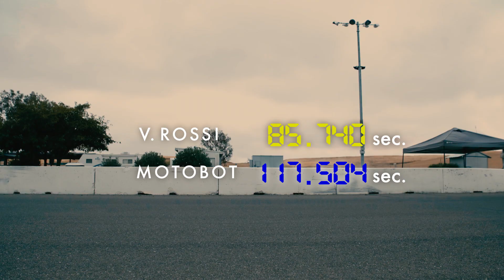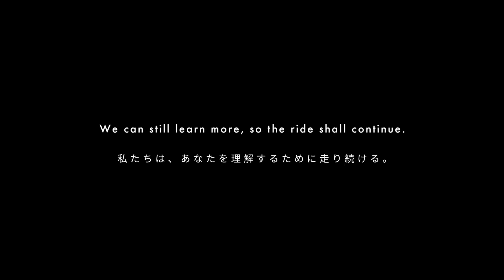MOTOBOT Episode 3: Racing the Clock 挑戦 - 2017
第45回東京モーターショー2017　技術展示
MOTOBOT Ver.2
モーターサイクル技術とロボティクス技術を組み合わせた、サーキットを自律走行するロボット、MOTOBOT Ver. 2
2015年の第44回東京モーターショーでVer.1を発表以来、ハードウェアの刷新、ソフトウェアの改善など、二輪自律走行技術の作り込みを行い続け、新たにVer.2を開発しました。2017年9月、ついにマイルストーンの一つ、時速200キロ以上の自律走行を達成。
そのMOTOBOTが、世界最高峰のライダー、バレンティーノ・ロッシとのラップタイムバトルに挑みます。
チャレンジの結果は？ そしてYAMAHAはどんな未来を目指すのか？

プロジェクトの背景、MOTOBOTの技術、そしてヤマハが目指す未来をご紹介します。

MOTOBOT Ver. 2 – The 45th Tokyo Motor Show 2017
(Technology exhibit)
Combining the latest in motorcycle and robotics technology, MOTOBOT Ver. 2 is an updated version of our autonomous motorcycle-riding robot and is capable of circulating a racetrack on its own. After the debut of MOTOBOT Ver. 1 in 2015, its hardware and software for autonomous riding were repeatedly reviewed and revised, leading to the creation of Ver. 2. Then in September 2017, one of the project’s milestones was reached as MOTOBOT successfully hit speeds exceeding 200 km/h. MOTOBOT then attempted to better the lap time set by MotoGP star, Valentino Rossi. What was the result and what is Yamaha aiming for in the future?

we introduce the background to the project, the technology behind the updated MOTOBOT Ver. 2, and the future that Yamaha is aiming for.